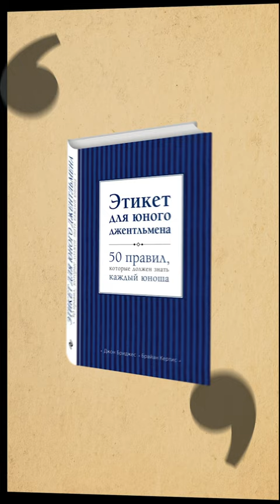Митрофанушка и самостоятельность / Mitrofanushka and independence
Множество студентовъ и учениковъ породила русская литература. Тутъ вамъ и недоросль Митрофанушка, и Родионъ Раскольниковъ, и вечный студентъ Петя Трофимовъ.
У каждого изъ нихъ свои печали, своя головная боль. Родионъ Романовичъ вовсе въ экий мракъ забрался. А ведь говорили: ученье - светъ!
Оно и понятно, не было «Буквоеда» во времена Достоевского, Чехова, а ужъ темъ более Фонвизина. Потому мы позволили себе пошалить да пофантазировать, какъ могли бы книги помочь литературнымъ горемыкамъ.

Russian literature has produced many students and pupils. Here you will find Mitrofanushka, Rodion Raskolnikov, and the eternal student Petya Trofimov.
Each of them has his own grief and his own headaches. Rodion Romanovich has fallen into such darkness. Even though they said: knowledge is the light!
And this is understandable: there were no “Bookvoed” at the time of Dostoevsky or Chekhov, much less Fonvizin. That is why we took the liberty of fooling around, and imagining how books could help literary misfits.
Митрофанушка / Mitrofanushka: Кириллъ Щербина / Kirill Shcherbina

Операторъ / Camera: Данилъ Дуванский / Danil Duvansky
Второй операторъ и монтажъ /
Second camera and editing: Алексей Тихомировъ / Alexey Tikhomirov
Фотографъ / Ph: Елизавета Булаева / Elizaveta Bulaeva